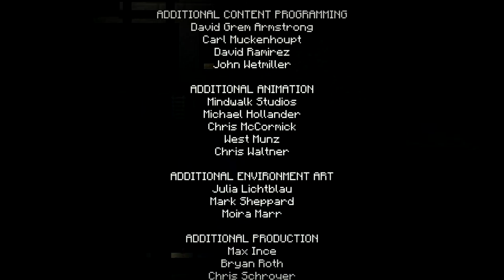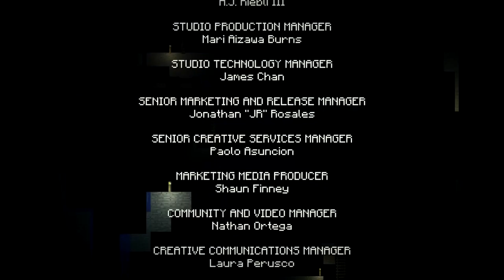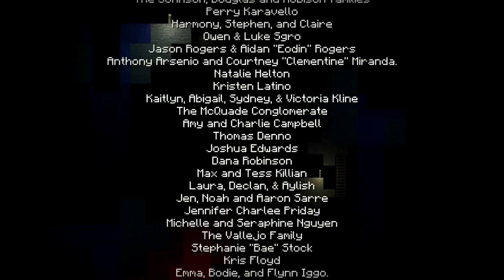Minecraft: Story Mode - 6 - Destruction Vs. Ingenuity